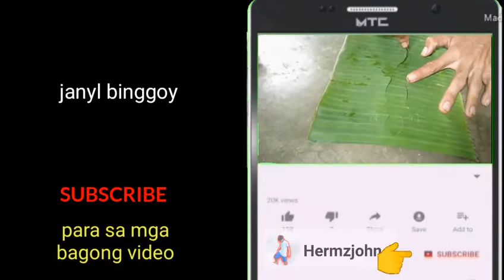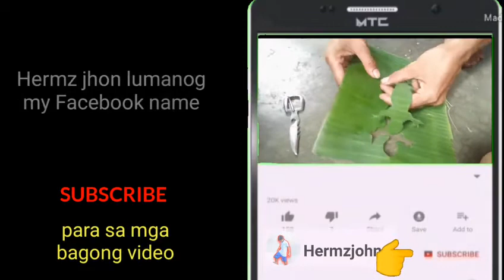Kapuso, Mo Jessica Soho: mga bato katawan ng tao (KMJS Parody)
¯\(◉‿◉)/¯      ¯\_ʘ‿ʘ_/¯

    ಠ ͜ʖ ಠ                ಠ‿ಠ

for more update Videos:
BELL ICON
upang ika'y ma notify sa lahat Ng mga Bagong video